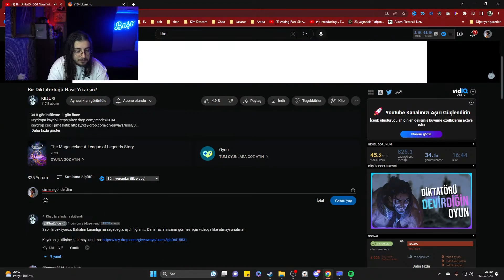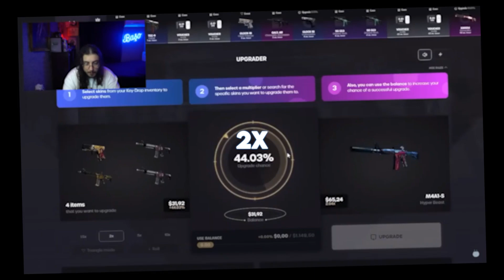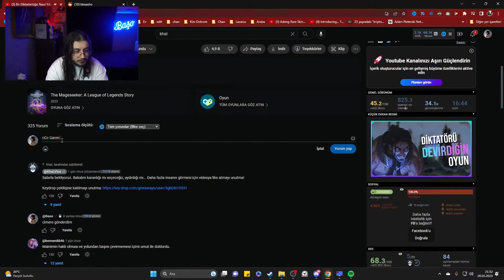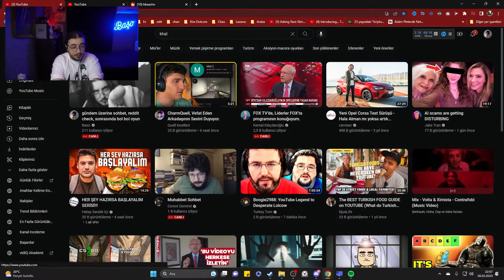Baso, "Bir Diktatörlüğü Nasıl Yıkarsın?" İZLİYOR!